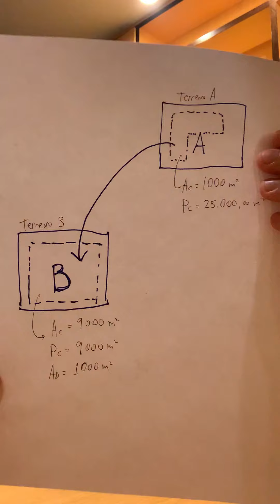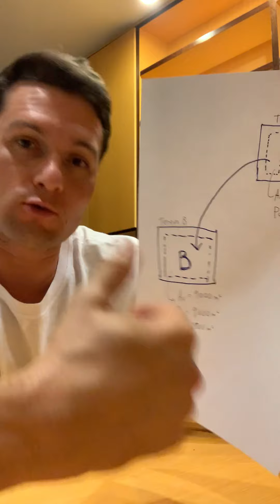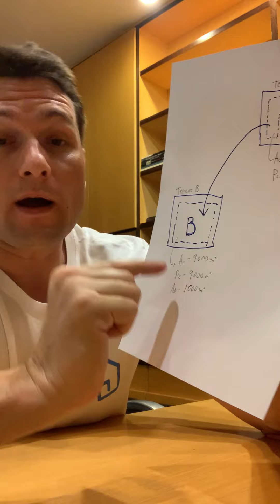Historias de Obra - Episódio 30: Negociação e prospecção de novos projetos para engenharia civil